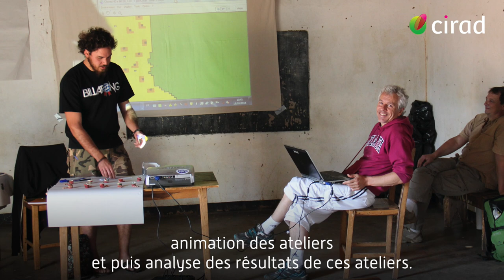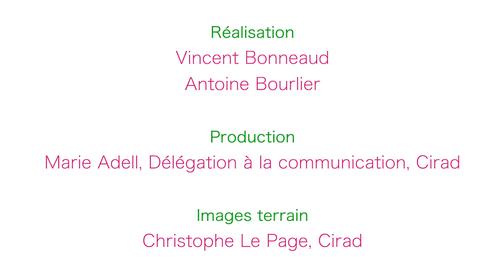Christophe Le Page, agronome et modélisateur de la gestion des ressources naturelles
Christophe Le Page nous emmène dans un voyage au cœur de son métier, de ses missions, de son quotidien et de son engagement... Cet agronome et modélisateur de la gestion des ressources naturelles développe des outils d'aide à la décision, à l'unité de recherche SENS, au Cirad.

Cette vidéo s'inscrit dans la série "Un talent, un métier" qui met en lumière les métiers originaux du Cirad.